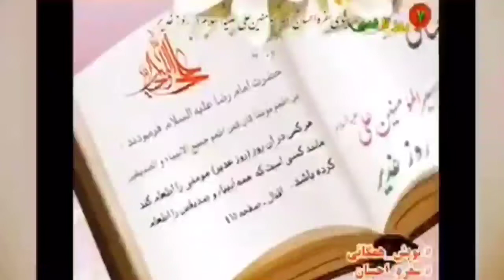Ghadeer introduction,Speaker:Janab Muntazir Mehdi psychologist, Principal Zain public School Alipur.